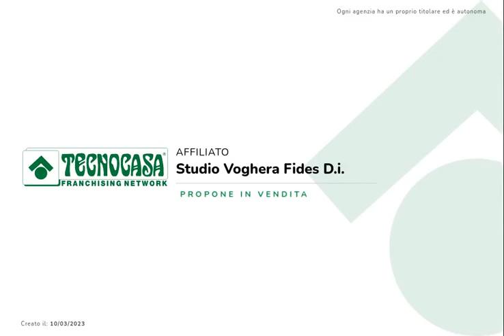TRILOCALE VOGHERA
VOGHERA -STRADA BOBBIO- In condominio ben tenuto con ampio giardino interno proponiamo un luminoso appartamento con ampie balconate, composto da: ingresso, soggiorno, cucina abitabile, 2 camere matrimoniali, ripostiglio, bagno, cantina e box. L’abitazione è posta al primo piano ed è spaziosa. Disponibilità&nbsp; nelle vicinanze di: supermercato, farmacia, &nbsp; mezzi pubblici e facilità di parcheggio. Finiture quali: porta blindata&nbsp; completano le caratteristiche.